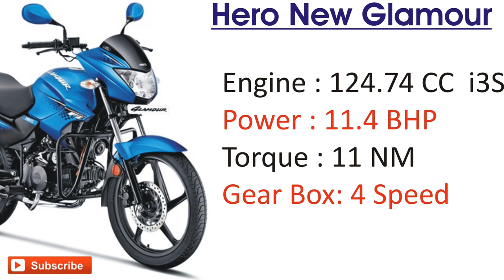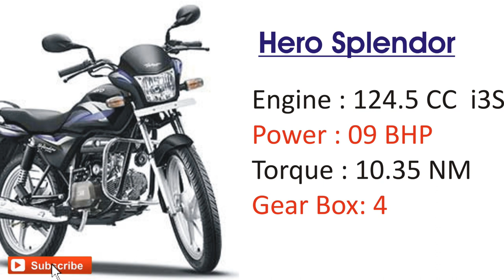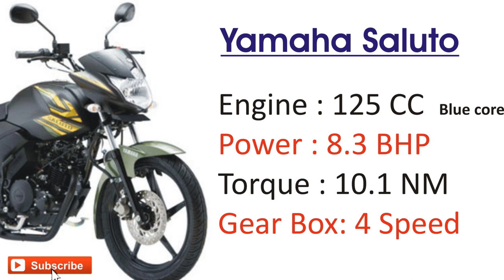125 ಸಿ ಸಿ ನಲ್ಲಿ ಬೆಸ್ಟ ಮತ್ತು ಕಡಿಮೆ ಬೆಲೆಯ ಬೈಕ್ ಯಾವುದು ? | Best 125 CC Bike In India - 2019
Best 125 CC Bikes in Kannada  | Top 5 125 CC bikes in 2019 | Bikes in Kannada

Hi Friends Welcome to Bikes in Kannada

In This Tutorial I have explained & Reviewed the best 125 CC bikes and their specifications please watch the video completely  to know more about 125 CC bikes in Kannada Longuage

Low price bike in india
Low price bike in india 2019
Low price bike in kannada
Low price bike in Karnataka
Low price bike in Bangalore
Kannada scooty training
Kannada scooty driving
Kannada scooter
Modi scooty kannada
Kannada bike song
Kannada bike vlogs
Kannada bike riders
Kannada bike review
Kannada bike race
Kannada bike riding
Kannada biker
Best bike in Karnataka
Best mileage bike in Karnataka
Best bike Kawasaki
Bike kannada
Best mileage bike kannada

Thanks and Love

___BIKES IN KANNADA____